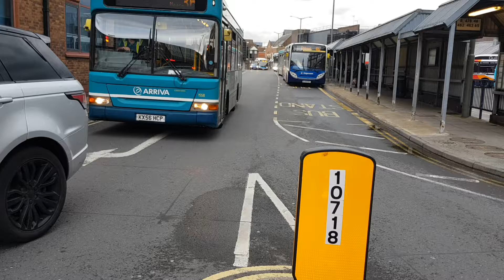Here is the Arriva bus 1558 on the number 36 in Guildford